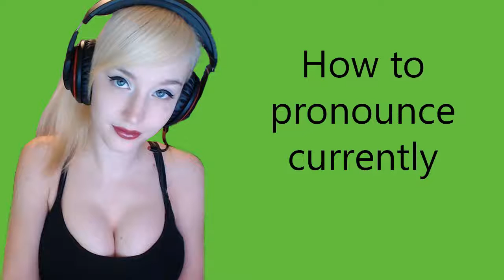How to pronounce currently